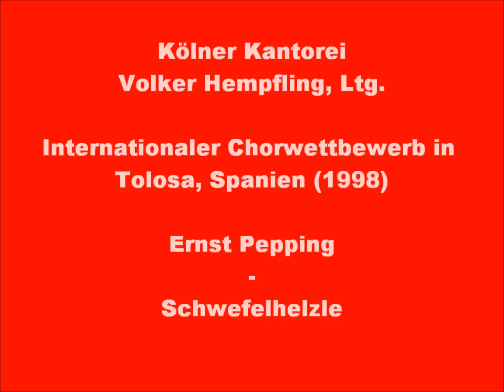Kölner Kantorei - Schwefelhelzle (Ernst Pepping)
Mitschnitt des internationalen Chorwettbewerbes in Tolosa, Spanien, 1998; Kölner Kantorei unter Volker Hempfling (Gewinner der Kategorie: Polyphonie)
Stück: Schwefelhelzle von Ernst Pepping